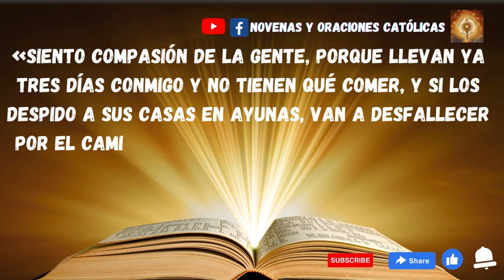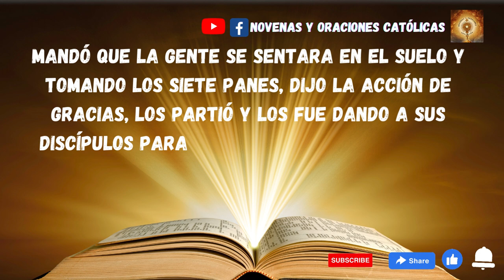Lectura del Santo Evangelio de hoy 11 Febrero 2023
Lectura del santo Evangelio San Marcos 8,1-10
Por aquellos días, como de nuevo se había reunido mucha gente y no tenían qué comer, Jesús llamó a sus discípulos y les dijo:
«Siento compasión de la gente, porque llevan ya tres días conmigo y no tienen qué comer, y si los despido a sus casas en ayunas, van a desfallecer por el camino. Además, algunos han venido desde lejos».
Le replicaron sus discípulos:
«¿Y de dónde se puede sacar pan, aquí, en despoblado, para saciar a tantos?».
Él les preguntó:
«¿Cuántos panes tenéis?».
Ellos contestaron:
«Siete».
Mandó que la gente se sentara en el suelo y tomando los siete panes, dijo la acción de gracias, los partió y los fue dando a sus discípulos para que los sirvieran. Ellos los sirvieron a la gente.
Tenían también unos cuantos peces; y Jesús pronunció sobre ellos la bendición, y mandó que los sirvieran también.
La gente comió hasta quedar saciada y de los trozos que sobraron llenaron siete canastas; eran unos cuatro mil y los despidió; y enseguida montó en la barca con sus discípulos y se fue a la región de Dalmanuta.